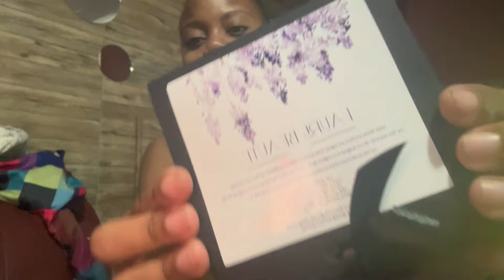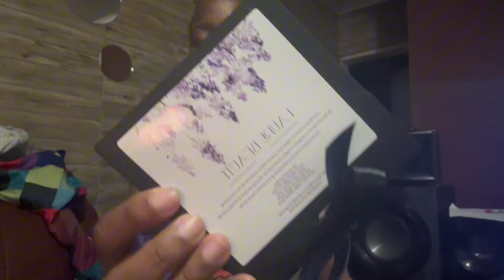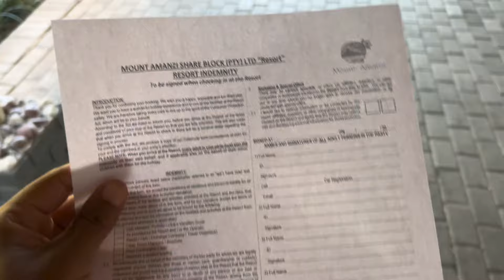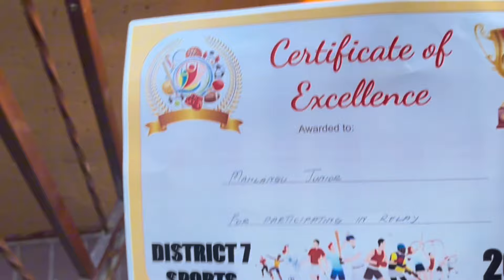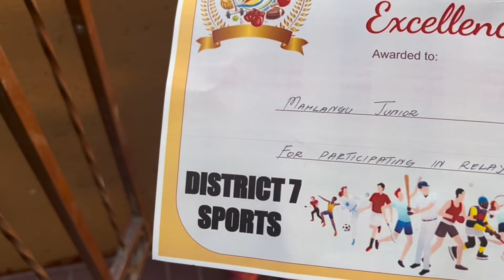Vlog (4th pregnancy??free vacation for PR ??~family funeral )roadto1k southafricanyoutuber ❤️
Hey my love 😁😁we on 600 subbies now ❤️🥺🙏🏽omg thank you so much,400 more than we on our 1k

Guys first of all i just want to apologies for the bas editing 😭😩😩i really dont know what happened because it was okey when i was done editing,but now watching it,i can see how bad it is,really sorry.

This vlog is about my pregnancy scare ,family funeral and doing PR for mount amanzi .